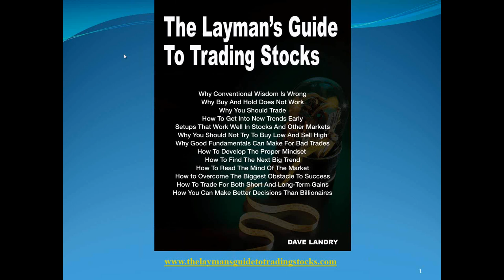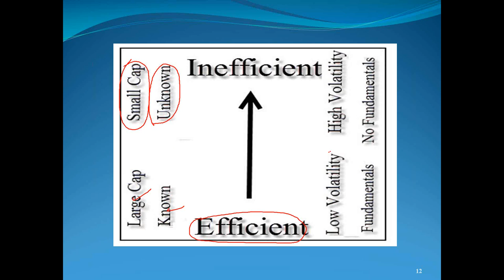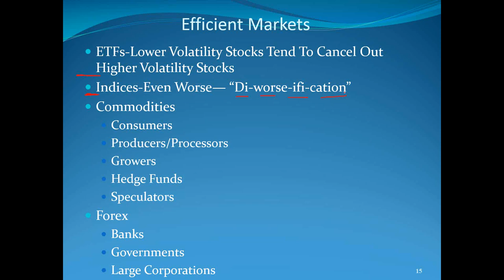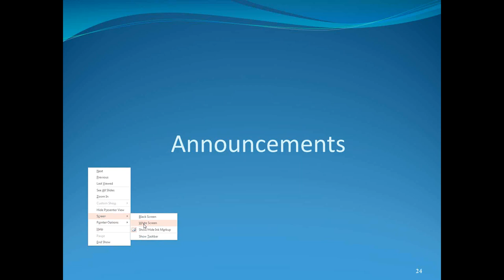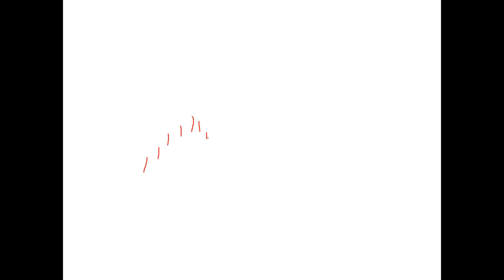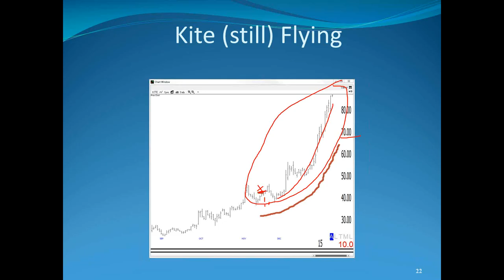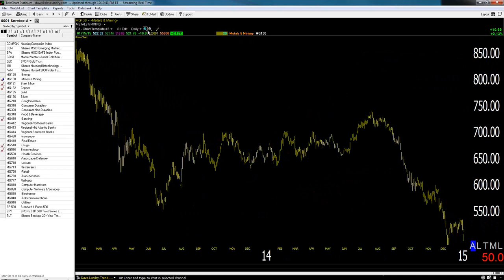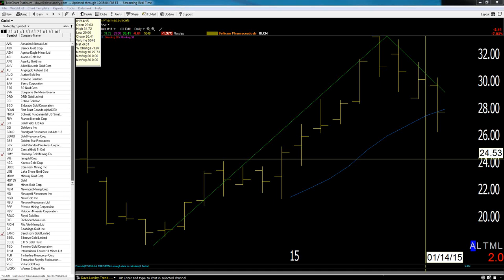01/15/15 Dave Landry's The Week In Charts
Dave lectures on trading techniques, analyzes current market conditions, and takes your questions/analyzes your stock picks.